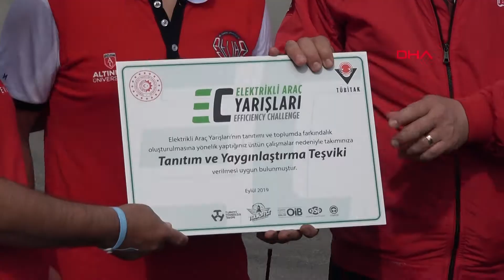Elektrikli araç yarışlarının kazananları belli oldu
'TÜBİTAK Efficiency Challenge Elektrikli Araç Yarışları'nda elektromobil kategorisinde Çukurova Üniversitesi birinci, Yıldız Teknik Üniversitesi ikinci, Altınbaş Üniversitesi ise üçüncü oldu.

Türkiye Bilimsel ve Teknolojik Araştırma Kurumunca (TÜBİTAK), TEKNOFEST İstanbul Havacılık, Uzay ve Teknoloji Festivali kapsamında bu yıl 15'incisi düzenlenen ‘TÜBİTAK Efficiency Challenge Elektrikli Araç Yarışları’nda dereceye giren takımlar belli oldu. Yarışlarda elektromobil kategorisinde Çukurova Üniversitesi birinci, Yıldız Teknik Üniversitesi ikinci, Altınbaş Üniversitesi ise üçüncü oldu.

Altınbaş Üniversitesi’ne ayrıca ilk defa katıldıkları yarışmada göstermiş oldukları takım çalışması ve sportmen davranışları sebebiyle Kurul Özel ödülü de verildi. Bunun yanı sıra TÜBİTAK Başkanı Hasan Mandal tarafından Altınbaş Üniversitesi’nin Elektromobil Takım Kaptanı Tacettin Sevim’e Tanıtım ve Yaygınlaştırma Teşvik Belgesi takdim edildi.

Alternatif enerji kaynaklarının kullanımı ve enerji tasarrufunun önemine dikkat çeken festivalde alternatif enerjilerin pratikte oldukça yeterli olduğunu gösterilmek istendi. Yarışlarda ayrıca binlerce genç mühendis ve bilim insanının elektrikli araç teknolojileri üzerinde deneyim edinmesi, yerli araç parçalarının üretimi konusunda akademik bilgilerinin pratikle buluşması sağlandı.